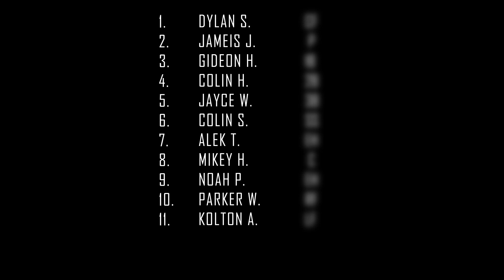FIAA 10U Reds vs. Braves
Reds vs. Braves
September 28, 2023
Armstrong Park 6:30PM